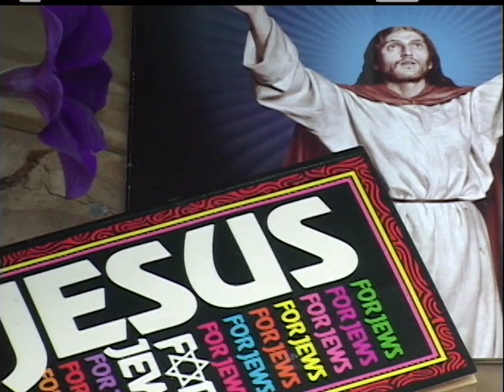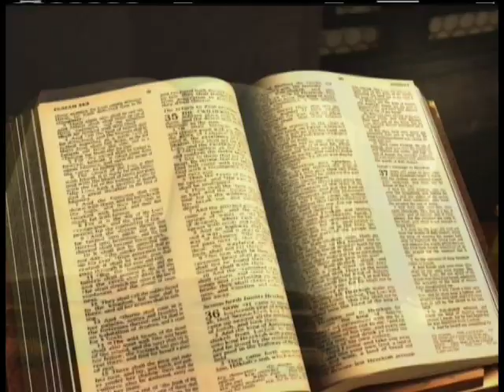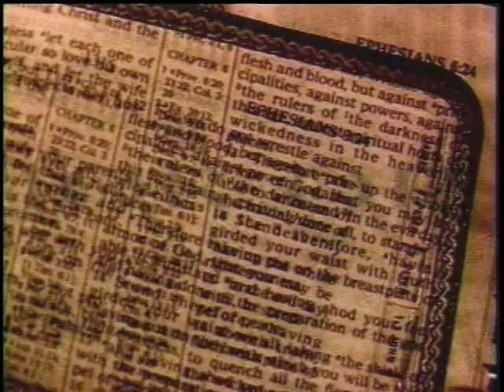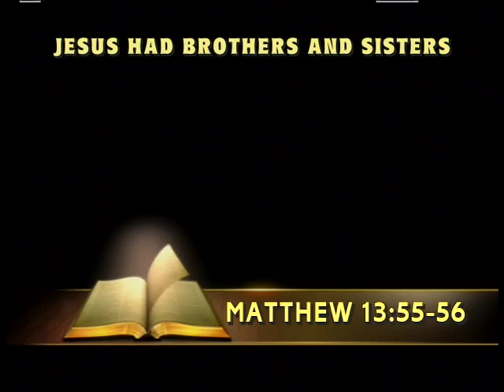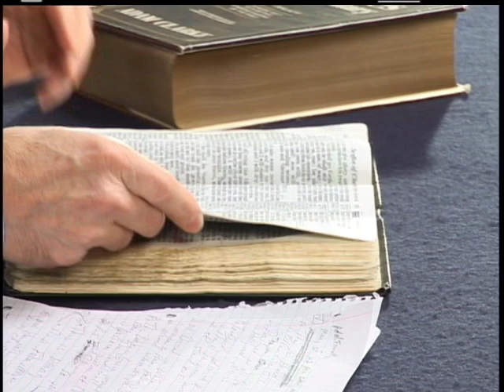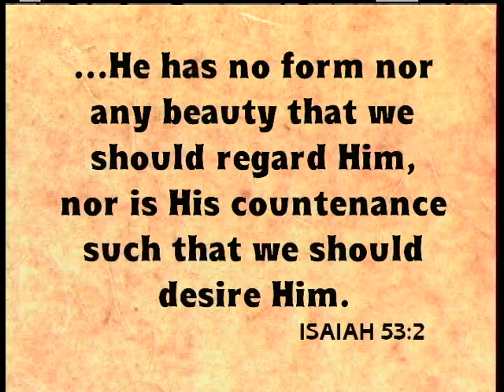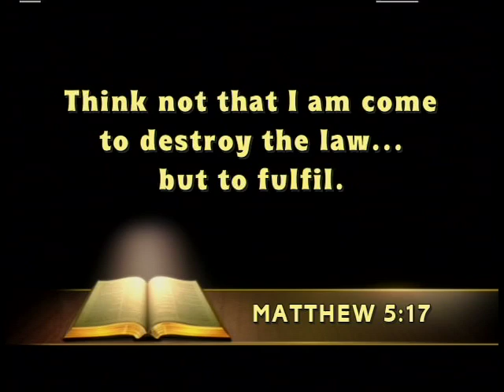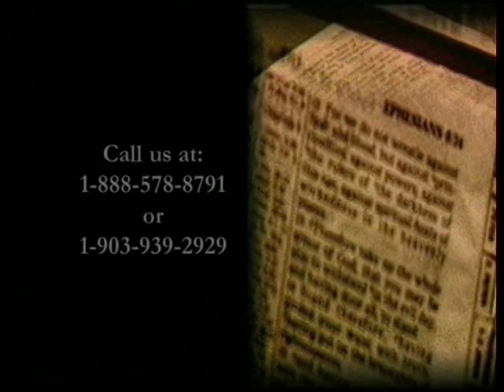Armor of God - Facts About Jesus (Bill Watson)